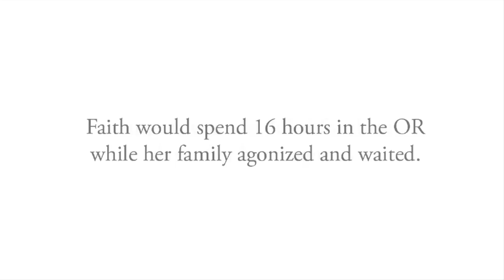Faith's Story: Child Battles Malignant Brain Tumor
7-year-old Faith is battling a malignant brain tumor. She stole our hearts with her precious words, "My favorite present is being home." Hear Faith's story from her mom, Tana, during one of Faith's chemotherapy treatments.